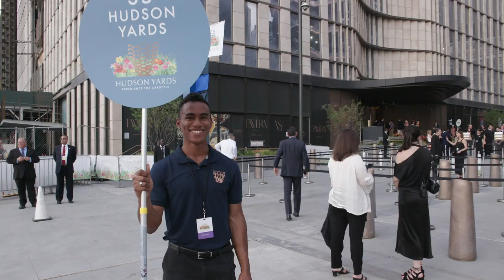35 Hudson Yards opening party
A magical summer night celebrating the opening of 35 Hudson Yards.